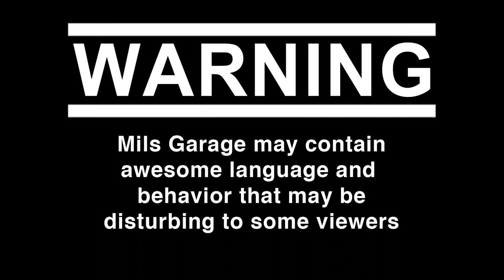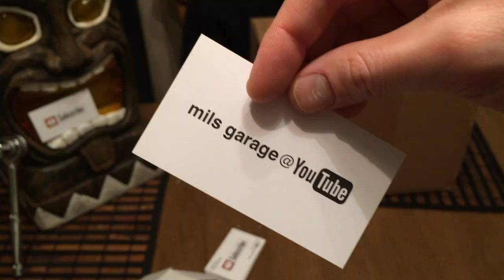Boxerfest 2017 [w/ Subaru Exhaust Competition]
S3:E21- Mils Garage coverage of Subaru's Boxerfest 2017. We show some of the nicest builds, cover the Exhaust Competition and some Autocross.

Awesome cars, right? Follow the cars in this video on instagram:
Bugeye WRX: @brianhopp
RSTI GC8: @Conner_519
2.5i: @slam_box
Bagged WRX STI: @circuit_demon
Bagged WRX: @dat_purple_monster
Bagged WRX: @nomorlo_wrx
WRX STI: @justntymeperformance
( Flat Four Boxer Rumble! )
Bagged WRX STI: @boosti_lee
Wrapped/Carbon Fiber BRZ: @mykehighfield
96 Subaru Legacy: @princeflaux
Lifted Outback: @nickseaaa
Rally WRX: @thatrallysubaru
Turbo FRS: babylfa
Crosstrek: @ruinedcrosstrek23
Forester: @757illest
Impreza GC8: @awesomecox

Follow us as we work on our builds and cover meets. Technical How-to & Mod Review videos sprinkled in. We're also a little crazy..

New Episodes posted Tuesdays @6:30pm EST.

MG is a community of automotive enthusiasts. Hit us up in the comments for help troubleshooting.

Thanks!